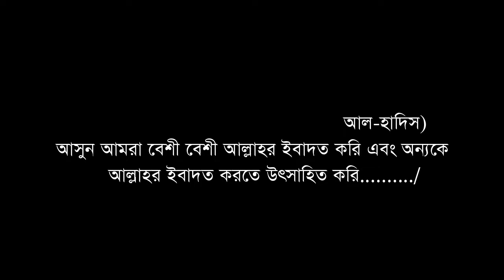হুজুর কোরআন সম্পর্কে এ কি বললেন / এই বক্তব্যটি পত্যেক মসলমানের দেখা উচিত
Bangladesh Muslim Media( YouTub.com ) শাইখ আব্দুরাজ্জাক বিন ইউসুফ । This latest New Bangla Waz Sheikh Abdur Razzak Bin Yousuf 2019 is another lecture of Abdur Razzak Bin Yousuf 2018. We all know Abdur Razzak is a very popular islamic speaker around the  নবী করিম (সঃ) বলেছেন আমার একটি কথাজেনে থাকলে। সবাইকে বলে দাও।
এখানে দেশের বিভিন্ন সব ইসলামিক ওয়াজ মাহফিলর সব ভিডিও পাওয়া যায়।  এবং আহলে হাদীস এর সকল গন্যমান্য ব্যক্তিদের আলোচনা বা মাহফিল দেখতে পাবেন ।